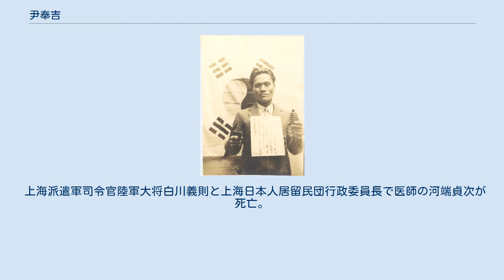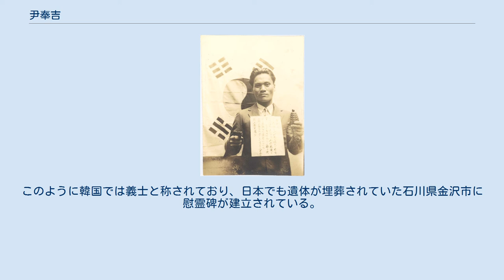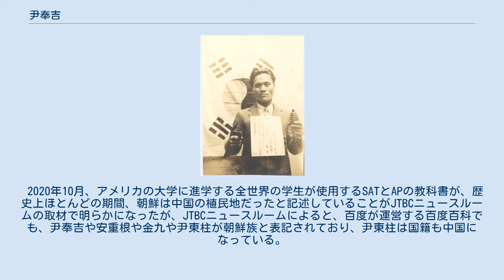尹奉吉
尹 奉吉（日本語読み；いん ほうきち、朝鮮語読み；ユン・ポンギル、1908年6月21日 - 1932年12月19日）は、朝鮮の独立運動家。
テロリスト。
上海天長節爆弾事件の実行犯。
号は梅軒。
 要人2名を含む多数に重軽傷を負わせるテロを起こしたが、自爆には失敗してその場で逮捕され、上海派遣軍の軍法会議の死刑判決後に内地で執行された。
 忠清南道礼山に生まれた。
1931年、上海に渡って金九の組織した抗日武装組織韓人愛国党に参加し、事件を準備した。
 第一次上海事変停戦交渉の最中であった1932年4月29日天長節（天皇誕生日）の日、上海の日本人街の虹口公園で行われた祝賀式典会場に、宣教師ジョージ・アシュモア・フィッチの運転する車で入り込んだ尹奉吉は、要人群の席に向かって手榴弾を投擲。
爆発で多数を死傷させる事件を引き起こした。
 上海派遣軍司令官陸軍大将白川義則と上海日本人居留民団行政委員長で医師の河端貞次が死亡。
第三艦隊司令長官海軍中将野村吉三郎、第9師団長陸軍中将植田謙吉、上海駐在総領事村井倉松、上海駐在公使重光葵、上海日本人居留民団書記友野盛ら多数が重傷を負った。
後の1945年9月、東京湾のミズーリ艦上で行われた降伏式典で降伏文書に署名した外相（当時）重光葵が杖をついているのはこの事件で片足を失ったためである。
 尹奉吉は現場で日本の関係者に取り押さえられた。
5月25日、被害者が軍人であったことから上海派遣軍軍法会議で裁かれ、死刑判決を受けた。
11月18日 大阪の衛戍刑務所へ移監され、さらに12月18日、陸軍第9師団の駐屯地である石川県金沢市軍法会議拘禁所へ移管されて留置。
12月19日7時27分、練兵場のある市内、三小牛山で銃殺刑に処された。
遺体は隣山である野田山の金沢市共同墓地に埋葬された。
 尹に爆弾テロを命じた金九一派及び李裕弼一派は、在上海江西路角東北義勇軍後援会幹部の朱慶瀾（中国国民党委員会員）から報酬として2万8千円を受領した。
 尹奉吉の慰霊碑（金沢市） 当時中華民国政府主席だった蔣介石は、事件を聞いて「中国の100万大軍もできないことを朝鮮の一青年がやり遂げたので感激だ」と評価した。
前述のように金九一派に褒美を支払い、それまで無視していた大韓民国臨時政府の活動を支援するようになった。
その後、台湾に退き、国民政府総裁となった蔣介石は、朝鮮戦争でも一貫して韓国を支援し、1966年に朴正煕が台湾に訪れた際にも尹奉吉の親族について言及しており、事件は中国のために行われたと評価して友好の礎と考えていた。
 尹の遺骨は、1946年3月6日に在日韓国・朝鮮人によって発掘され、白貞基らの遺骨と共に韓国に持ち帰られた。
京城（ソウル）で葬儀を挙行した後、国立孝昌公園に改葬された。
韓国政府は、1962年に建国勲章大韓民国章（1等級）を贈り、独立運動の義士として顕彰し、独立記念館に祀っている。
安重根・金佐鎮・柳寛順とならんで韓国海軍の潜水艦の艦名ともされた。
このように韓国では義士と称されており、日本でも遺体が埋葬されていた石川県金沢市に慰霊碑が建立されている。
 金錫源は自身の回顧録で「日本天皇の誕生日（天長節）の祝賀式の壇上に爆弾を投げて、陸軍大将白川義則を倒し、韓国人の気概を世界に示した」と書いている。
 2020年10月、アメリカの大学に進学する全世界の学生が使用するSATとAPの教科書が、歴史上ほとんどの期間、朝鮮は中国の植民地だったと記述していることがJTBCニュースルームの取材で明らかになったが、JTBCニュースルームによると、百度が運営する百度百科でも、尹奉吉や安重根や金九や尹東柱が朝鮮族と表記されており、尹東柱は国籍も中国になっている。
朝鮮族が中国籍を取得したのが1954年であることを勘案すれば、事実関係が間違っており、これらの独立活動家が満洲、上海、吉林省に居住して独立活動を行っていたためとみられるが、この場合、朝鮮の抗日運動が中国の抗日運動の歴史に編入される。